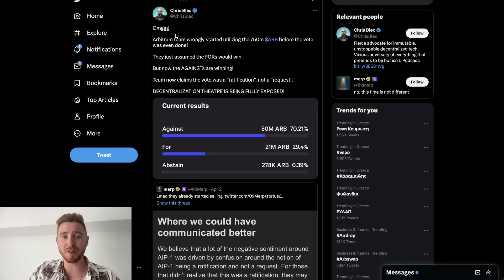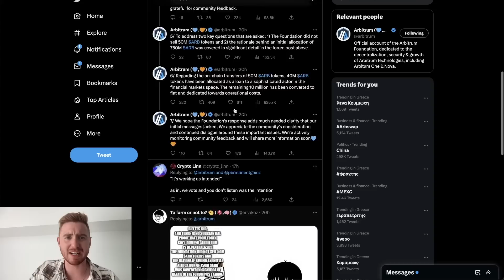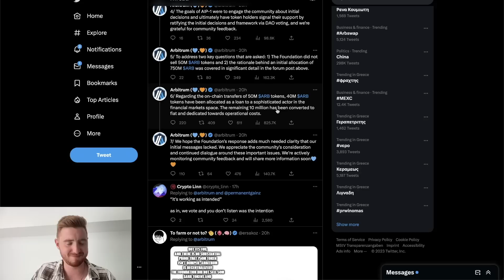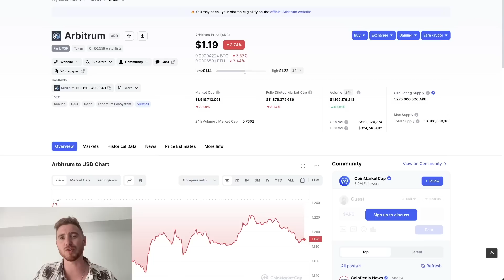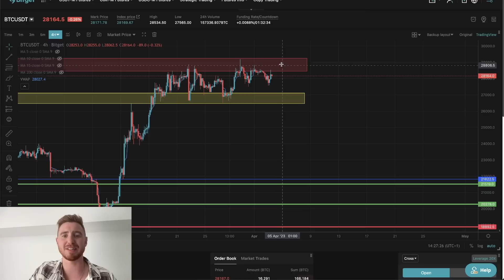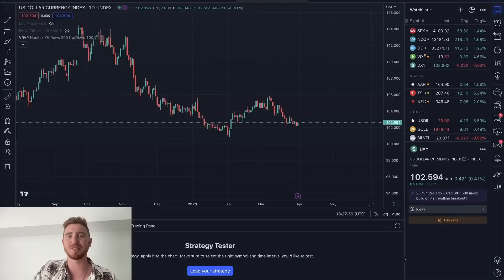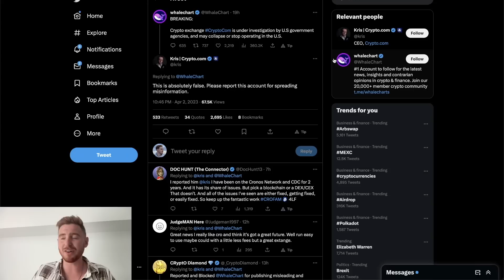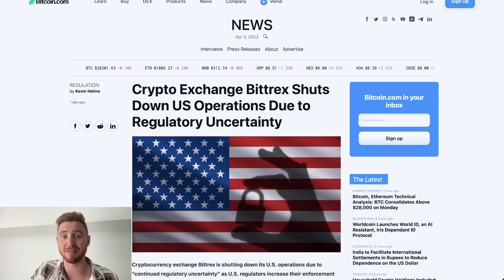I just Sold it all.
👉Best stocks and Shares App (US, AUS) MooMoo 15 FREE Stocks!!!